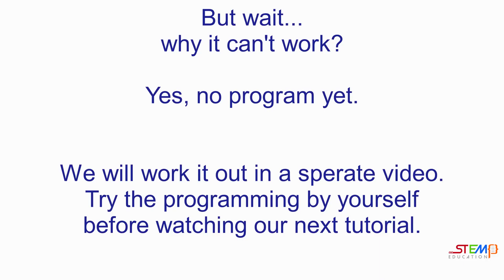EV3 Simple Robotic Arm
Using EV3 to construct a simple Robot grasper.